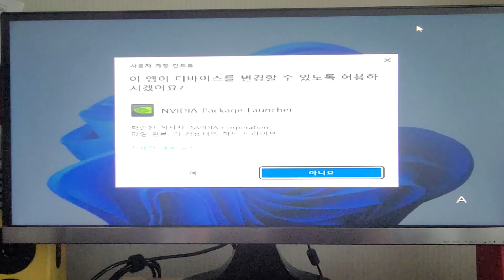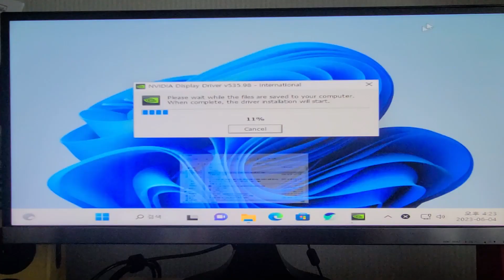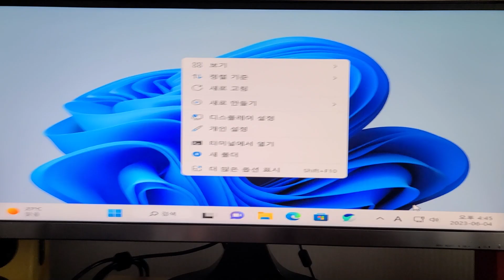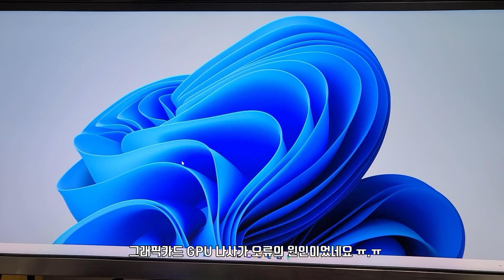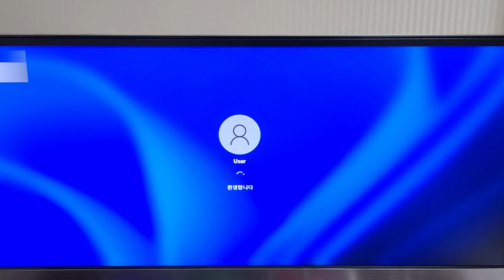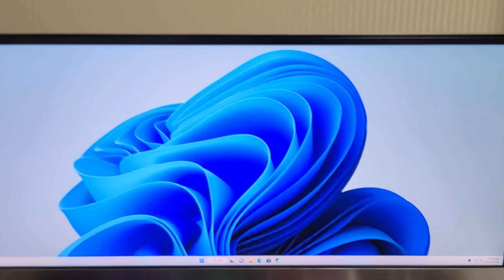그래픽카드 화면깨짐 고장 수리하기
본 영상은 저만의 방법으로 수리한 영상입니다.
냉납문제는  본영상처럼 따라해도 해결이 힘듭니다.
다만  저처럼 나사가 풀린 분들게 참고용으로 올리는 영상입니다.